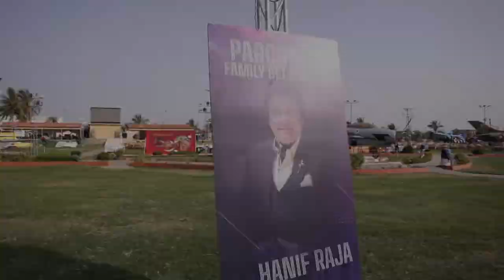Parconian Get Togather | Pak Arab Refinery